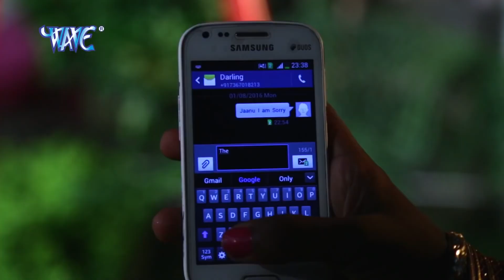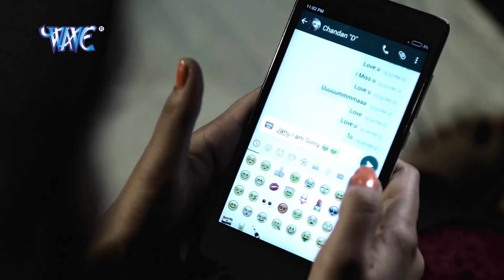अगर भोजपुरी गाने के फैन हो तो आपके लिए एक यह गाना जरूर सुने ~ Bhojpuri Hit Song 2021